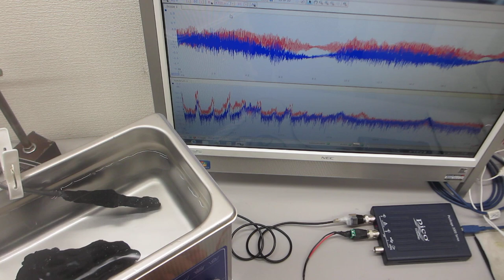超音波プローブを利用した音圧測定実験ーー超音波洗浄器 40kHz 100Wーー（超音波システム研究所）